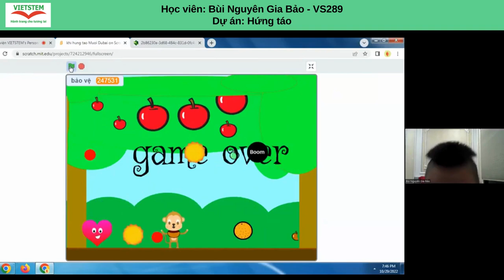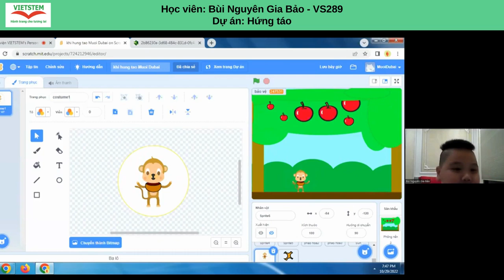Hứng Táo - Bùi Nguyên Gia Bảo - Lớp lập trình Scratch VS289